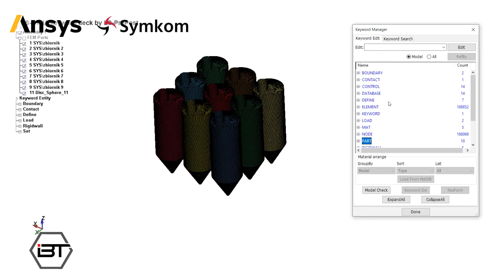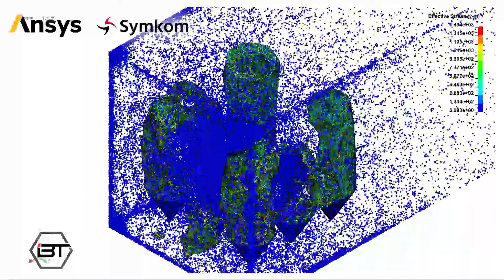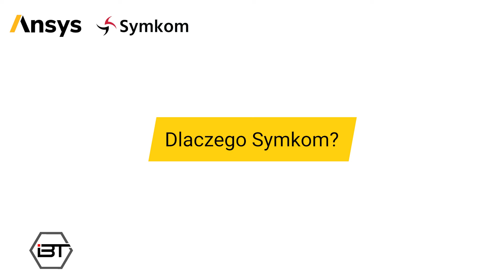Gdzie jest granica bezpieczeństwa, czyli wybuchowe symulacje w IBT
Firma IBT zajmuje się projektowaniem instalacji EX, certyfikacją ATEX i badaniami weryfikującymi poprawność doboru środków bezpieczeństwa. Wiąże się to z bardzo interdyscyplinarnymi działaniami, dlatego w kładziony jest duży nacisk na rozwój metod badawczych i obliczeniowych.

Metody numeryczne używane są do określenia gdzie jest granica bezpieczeństwa. - Bez symulacji numerycznej moglibyśmy powiedzieć, że coś jest bezpieczne pomiędzy 1 a 5 - mówi Ksawery Graboś, starszy specjalista w IBT. - Dzięki dodatkowym obliczeniom jesteśmy w stanie doprecyzować te dane i powiedzieć, że poziom bezpieczeństwa jest pomiędzy 2 a 3. A to przekłada się na koszty inwestycyjne, lepsze rozwiązania techniczne - dodaje.
Wykorzystanie symulacji komputerowej umożliwia wizualizację procesów, które mogą zachodzić, to bardzo przemawia do osoby, której się je prezentuje. Pomaga podejmować lepsze decyzje oparte o prawdopodobne scenariusze.

Jeśli chcesz dowiedzieć się więcej o testowaniu scenariuszy zdarzeń krytycznych i możliwościach sprawdzenia jak zachowa się materiał czy cały obiekt, zapraszamy do kontaktu.